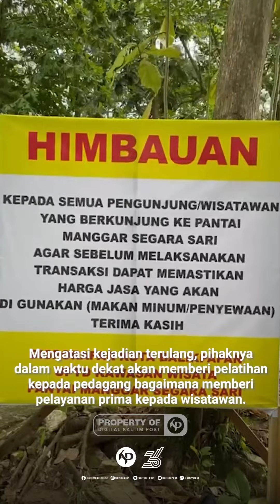Disporapar Pasang Imbauan Tarif Jualan di Pantai Manggar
Konten wisatawan di Pantai Manggar sempat viral karena mengeluhkan tingginya tarif makanan yang dijual. Keluhan ini sudah terpantau Disporapar. Mereka sudah kerap mengingatkan pedagang untuk memberi layanan terbaik.

Termasuk mengimbau tarif harga tetap dalam batas wajar. “Saya sudah ingatkan melayani dengan baik. Mereka sistemnya sewa lapak, tapi tetap dampaknya ke kami,” kata Kepala Disporapar Balikpapan Cokorda Ratih Kusuma.

Disporapar hanya bisa mengatur biaya retribusi masuk dan parkir. Sedangkan untuk tarif jualan pedagang, pihaknya hanya bisa memberi imbauan. “Kami sudah pasang imbauan di enam titik tersebar di seluruh area pantai,” bebernya.

Mengatasi kejadian terulang, pihaknya dalam waktu dekat akan memberi pelatihan kepada pedagang bagaimana memberi pelayanan prima kepada wisatawan. Total ada lebih dari 100 orang pedagang di Pantai Manggar.

Video: Anggi/KP
Penulis: Dina/KP

Kaltim Post